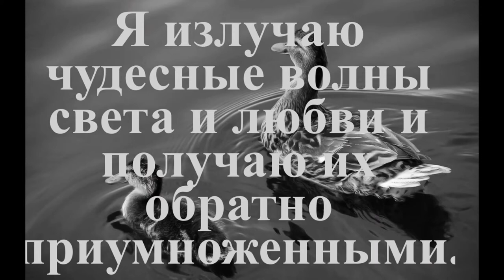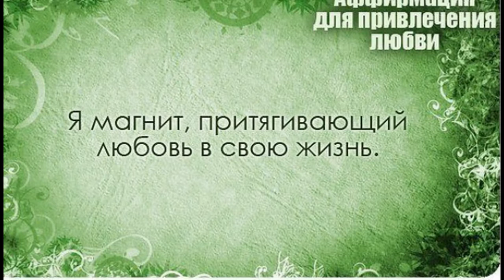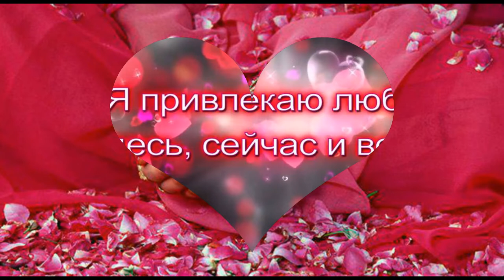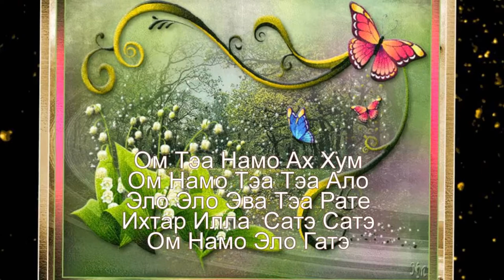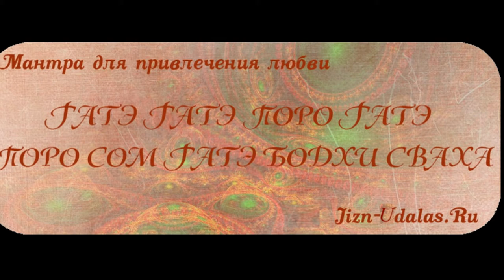Аффирмация привлечения ЛЮБВИ И СЧАСТЬЯ.